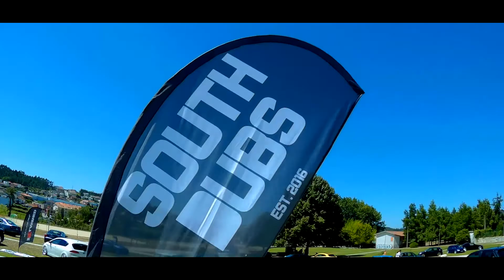SUMMER ON STANCE V4 // yncsh media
I couldn't attend to Summer on Stance V4 so huge shoutout to Carlos Viegas for giving me his footage.